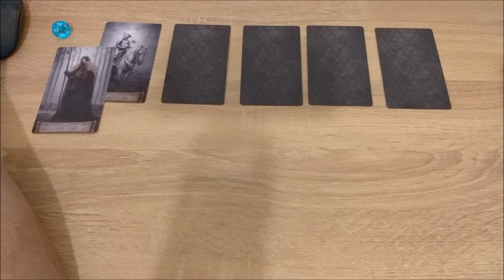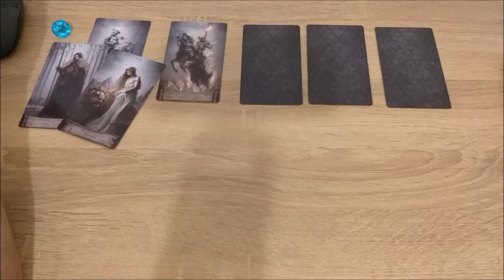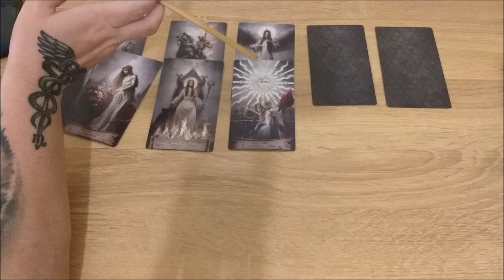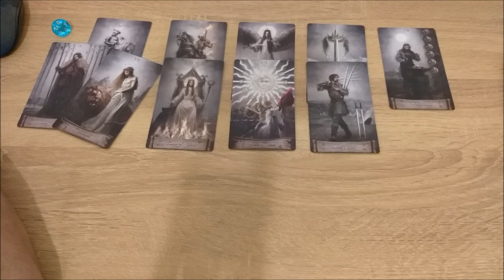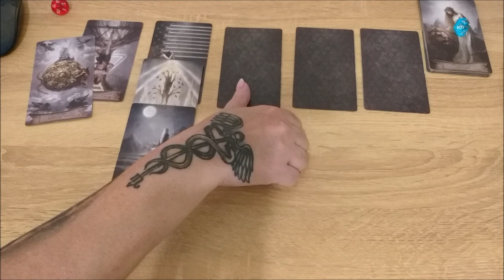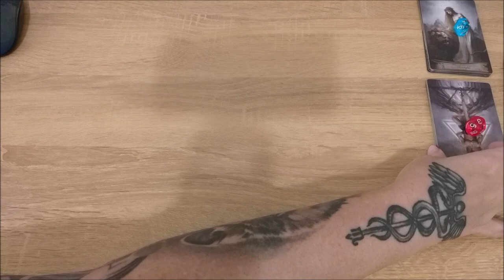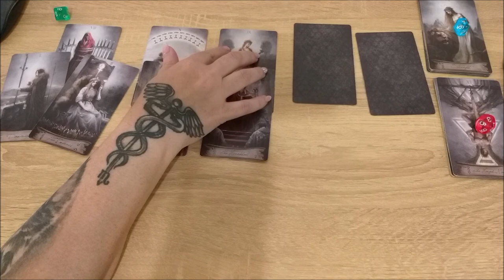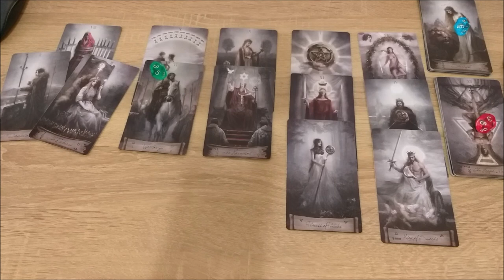Комната с портретами. Ваши идеалы.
Тайм коды:
00:00 - вступление
2:21 - голубой камешек
33:48 - красный камешек
51:14 - зеленый камешек